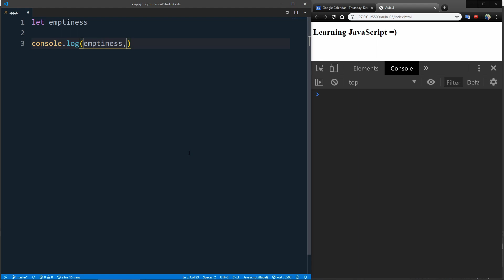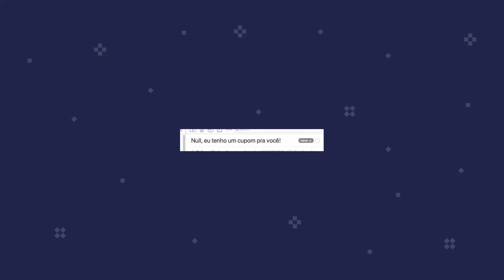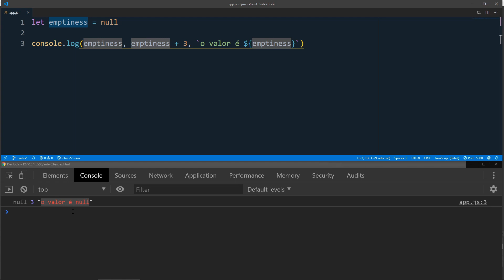Null e undefined: qual é a diferença entre eles | JavaScript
A real diferença entre null e undefined.

Cover icon made by Roundicons from flaticon.com